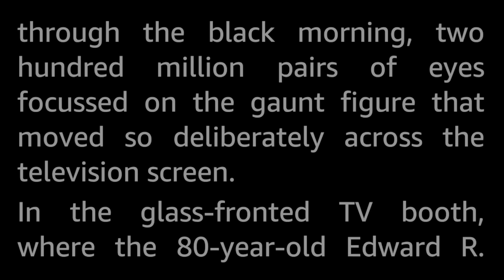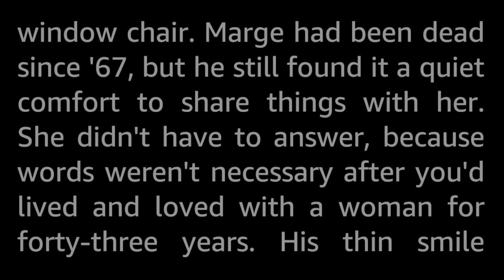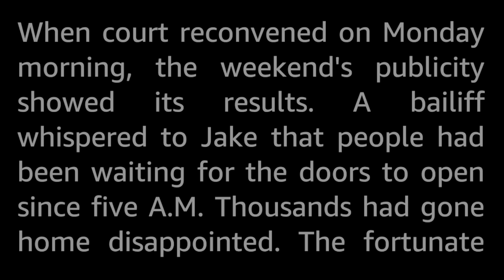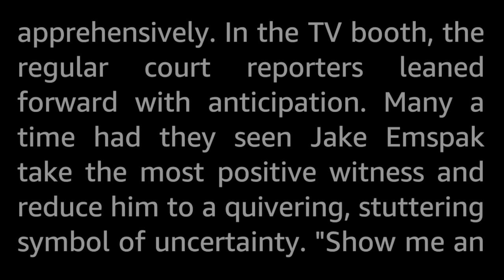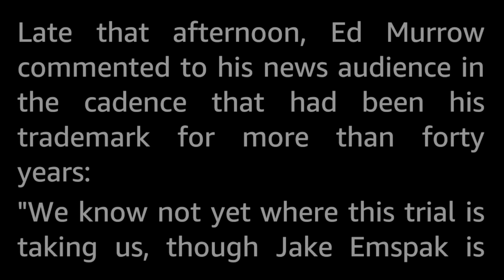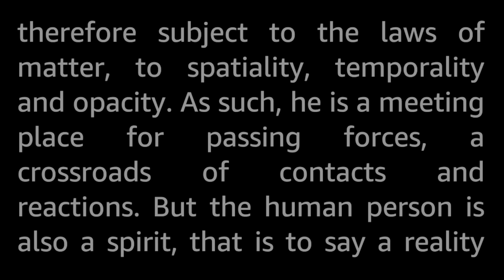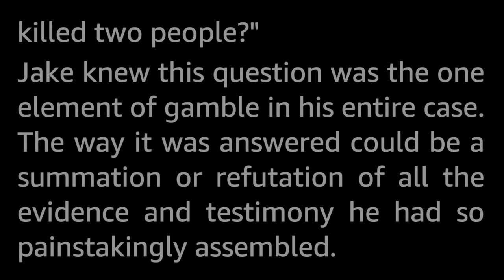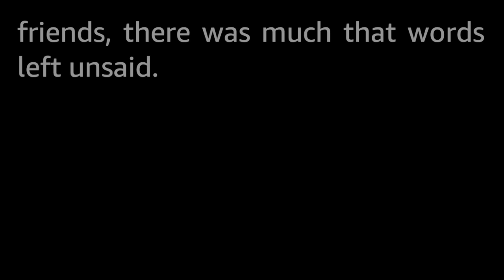A Question of Identity by Frank Riley -Vintage Science Fiction Short Story Audiobook Human voice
It was an open and shut case, or so everyone thought when the small time crook, bank robber and now murderer Tony Corfino was pulled mangled from the burning wreckage of his getaway car. He had definitely done the heinous crime he was accused of. However, there was a nuance...and the best defence attorney in the world was on the case, confident of getting an acquittal!

So, the question was: what is a man?

A different kind of story today: this is a courtroom drama, with some pretty high-brow philosophical musings thrown in. Science Fiction? Why yes, yes it is. And to find out why it is science fiction, you will need to let the story take you there.

Frank Riley (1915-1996) worked as a travel editor for the Los Angeles Times, and had a handful of SF short stories published in the golden era, together with a single novel. His one novel «They'd Rather be Right» (aka «The Forever Machine») co-written with Mark Clifton, was awarded the Hugo for best novel in 1955.